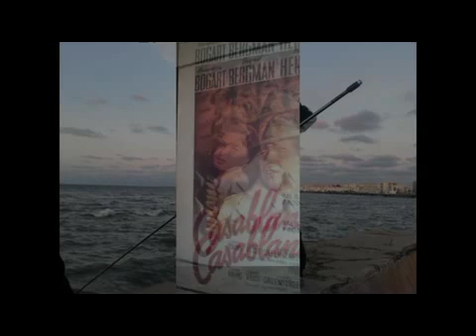ADEETYA MOHTA 100 COUNTRYS WORLD TOUR MORROCO